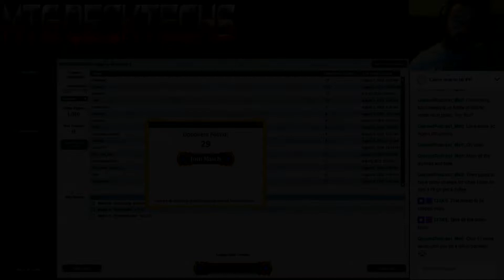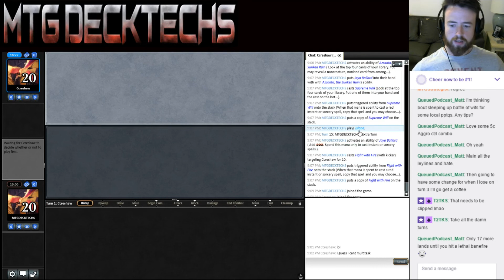Fatesealing the Format: MTG Standard UR Jaya Nexus Match 4 Vs. RG Dinosaurs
MTG Standard UR Jaya Nexus Stream Match 4 Vs. RG Dinosaurs